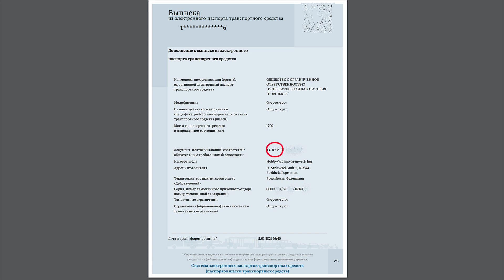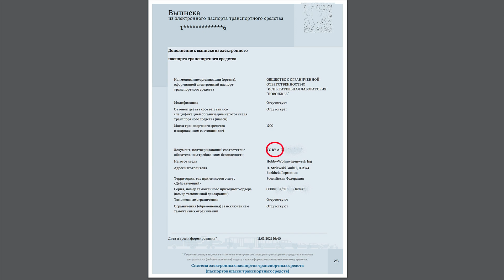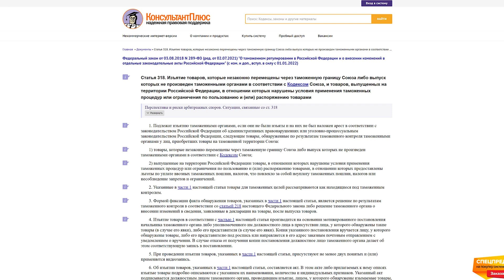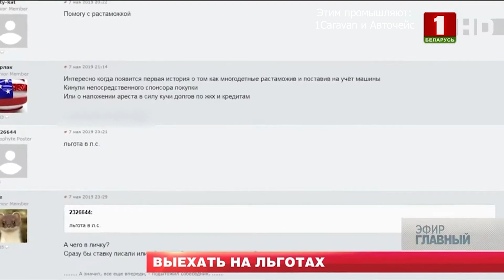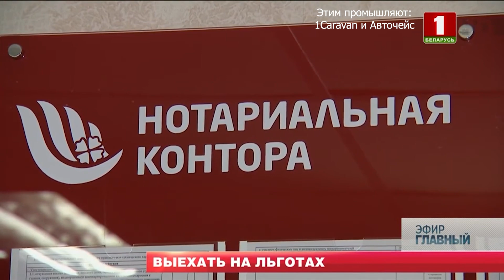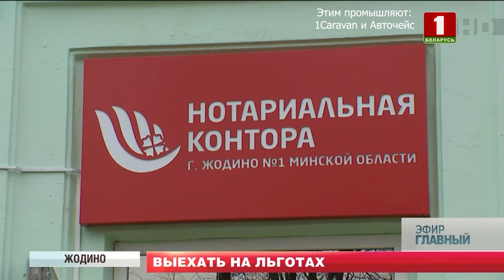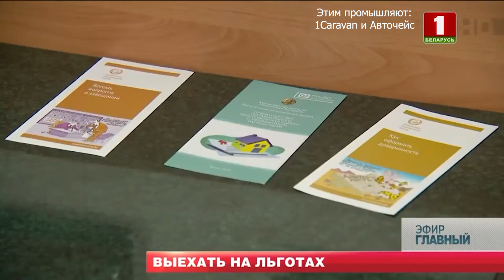Осторожно - отзывают ПТС